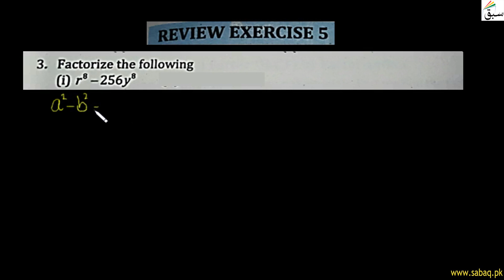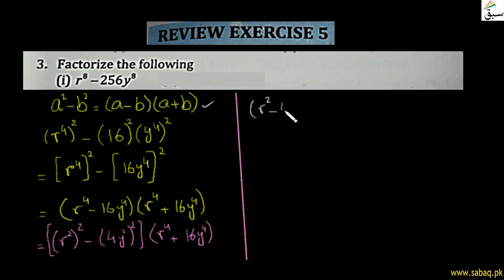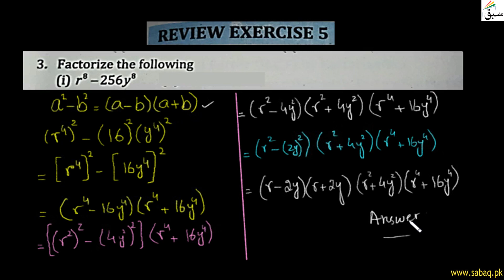Factorization-Review-Exercise-5-Question 3 to Question 5 Complete, Math Lecture | Sabaq.pk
This video is about: Factorization-Review-Exercise-5-Question 3 to Question 5 Complete, Math Lecture | Sabaq.pk |. Practice tests and free video lectures for Physics, Chemistry, Biology, Math’s, Computer Science, English & more subjects are also available at Sabaq.pk. So, subscribe to Sabaq.pk/Sabaq Foundation now and get high marks in your exams.

CLASSES WE COVER AT SABAQ.PK / SABAQ FOUNDATION:

1. KG
2. Class 1
3. Class 2
4. Class 3
5. Class 4
6. Class 5
7. Class 6
8. Class 7
9. Class 8
10. Class 9
11. Class 10
12. Class 11
13. Class 12
14. Class 13
15. Class 14
16. MCAT
17. ECAT
18. CSS

BOARDS WE COVER AT SABAQ.PK / SABAQ FOUNDATION:

1. FBISE
2. Sindh Board
3. KP Board
4. Balochistan Board
5. Cambridge

STUDY MATERIAL WE OFFER AT SABAQ.PK / SABAQ FOUNDATION:

1. Physics Lectures
2. Chemistry Lectures
3. Mathematics Lectures
4. Biology Lectures
5. English Lectures
6. General Science Lectures
7. Computer Science Lectures
8. General Math Lectures
9. Accounting Lectures
10. Statistics Lectures
11. Advance Accounting Lectures
12. Cost Accounting Lectures
13. Practice Tests
14. Physics Practical
15. Chemistry Practical